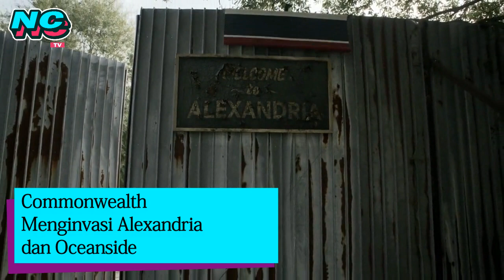Episode 16 The Walking Dead Season 11 - Rekap Acts of God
TWD Season Finale
Leah tak main-main untuk  membalaskan dendamnya pada Maggie yang telah membunuh teman-teman The Reappersnya hal itu semakin membahayakan Maggie karna dibelakang Leah ada Lance Hornsby yang juga memiliki tujuan yang sama dengan Leah. Bagaimana Maggie menghadapi Leah, Commonwealth dan Lance Hornsby?